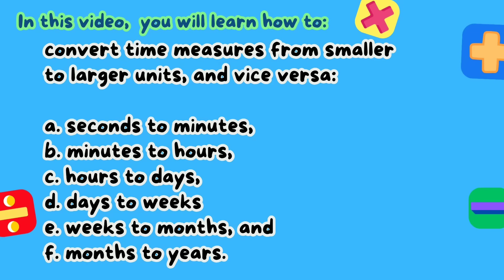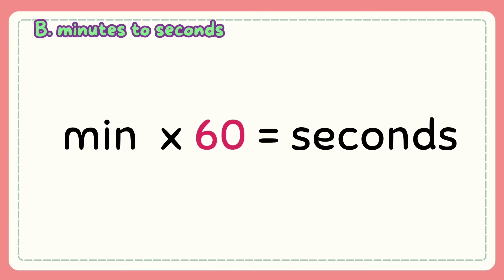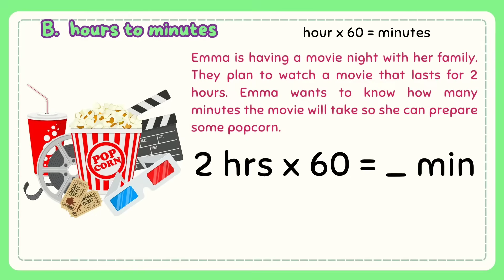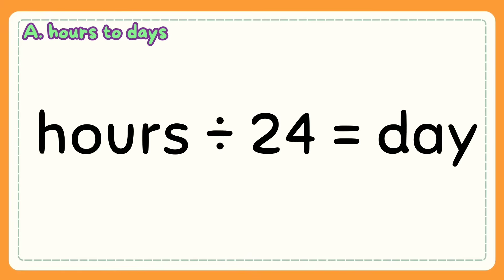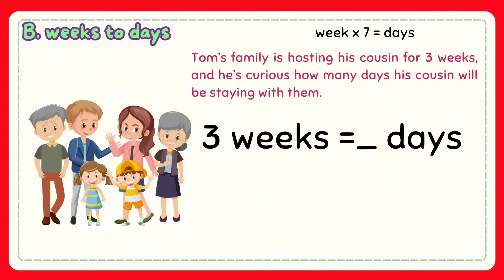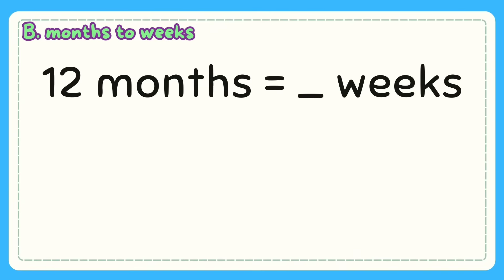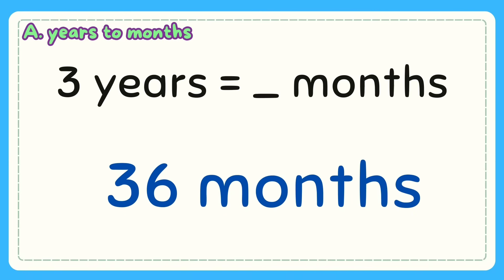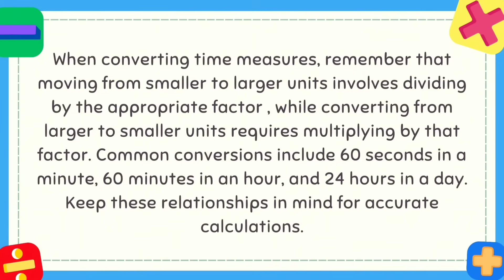Converting Time Measures Grade 4: Q2- Lesson 9 MATATAG Curriculum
Hello! Welcome to this channel. Here’s another video on how to Convert Time Measures. I hope that this video will help you in your lesson. Thank You.